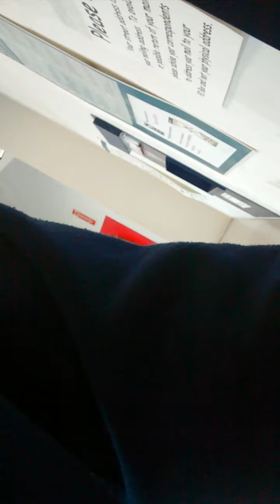Sending to Barack Obama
Barack Obama